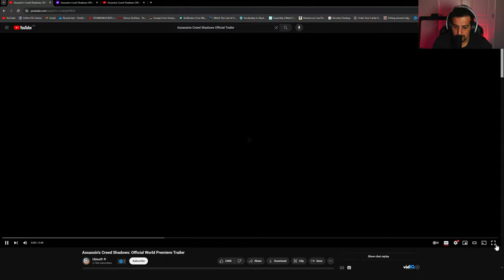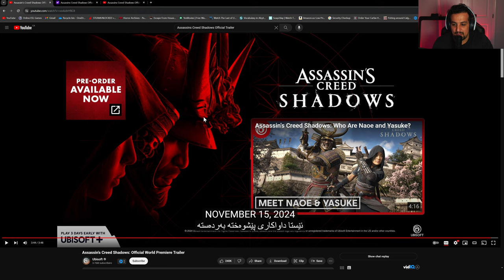Assassin's Creed Shadows: Official World in Japan Trailerخۆشترین یاری ئەم سال بەژیر نوسی کوردی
Shadows is a dynamic and ever-changing open-world, set in Japan, where the forces of vengeance and forgiveness collide during the critical events of the country's unification. The game introduces a unique dual protagonist system, featuring Naoe, a skilled shinobi from Iga, and Yasuke, the iconic samurai. These characters offer distinct gameplay experiences as their stories intertwine in a worldwherenothing ispurely black orwhite. The game revisits the franchise's roots with a fresh take on stealth as you become an assassin shinobi, and it transforms the combat formula, offering the ultimate samurai fantasy, forging a new breed of RPG for the franchise. With mastery at its core, the exploration system is also redefined and centered around aspy system and fullycustomizable player hideout. In this mesmerizing world,Japan's complexity, codes, and beauty come to life as never before and will ignite the excitement of every player,where each corner is a new discovery, and every moment is an opportunity toimmerse yourselfin an unforgettableadventure.